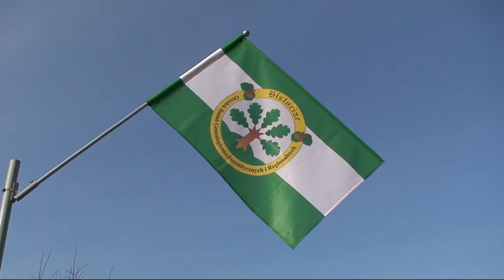Historiae - „Dobra Flaga" - PogotowieFlagowe.pl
Historiae to działająca od 2005 roku profesjonalna firma zajmująca się badaniami historycznymi w szczególności zaś takimi dziedzinami jak: genealogia, heraldyka i historia regionalna. Ośrodek przeprowadza poszukiwania archiwalne i biblioteczne, wykonuje opracowania ze wspomnianych dziedzin historii, redaguje księgi jubileuszowe firm, projektuje herby i weksylia miejscowości oraz jednostek samorządowych.

Flagę reklamową wykonało Pogotowie Flagowe.